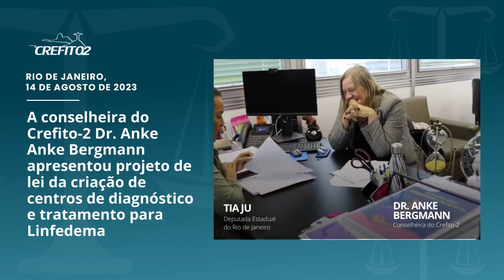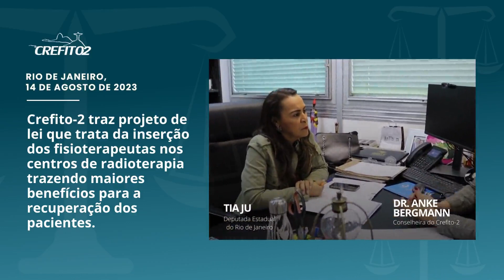Crefito-2 apresenta novos Projetos de Lei à Dep. Estadual Tia Ju na ALERJ que beneficiam a população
Crefito-2 presente mais uma vez buscando a valorização de fisioterapeutas e terapeutas ocupacionais em beneficio da população.